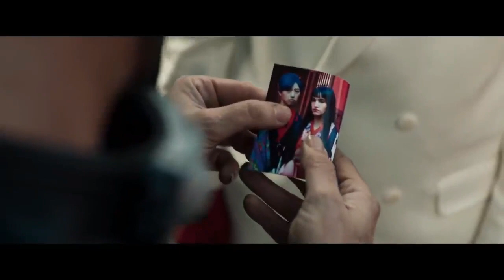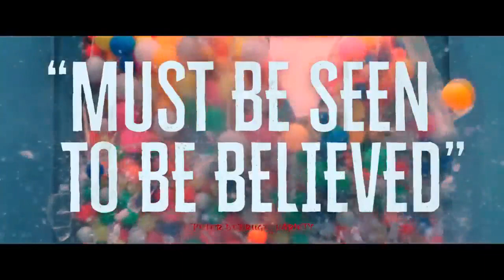PRISONERS OF THE GHOSTLAND Official Trailer 2021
First trailer for prisoners of the ghostland starring Nicolas Cage.

Welcome! MagnateLion Movie Trailers is your destination for all new movie trailer + film clips and behind the scenes from the biggest and greatest movies out there! Whether Coming Soon, Now showing, On the Top 10 etc. We have all the latest Hi-Res official trailers compilation just for you for all in theatres releases etc.

When you subscribe to our channel you will receive updates from all major studios e.g Sony Pictures Entertainment, Walt Disney and their aligned studios, Paramount Pictures, Marvel Entertainment, Universal Pictures, Warner Bros, 20th Century Fox, MGM, Search Light Pictures, Lionsgate, Amazon Prime Video, Netflix, Hulu etc. We will also select independent studio titles for you.

These movies will cover blockbuster releases you want to know about of all Genres:- Action, Comedy Romance, Animations etc.

MagnateLion Movie Trailers is the n°1 destination for all hot brand new movie trailers, teasers, clips and sneak peek!